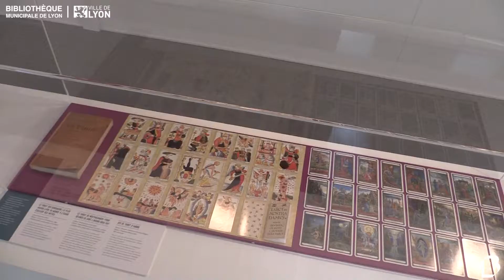Visite filmée de l'exposition "Si tu joues, tant mieux !" - Bibliothèque municipale de Lyon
Exposition à la bibliothèque de la Part-Dieu du 1er décembre 2018 au 16 mars 2019.